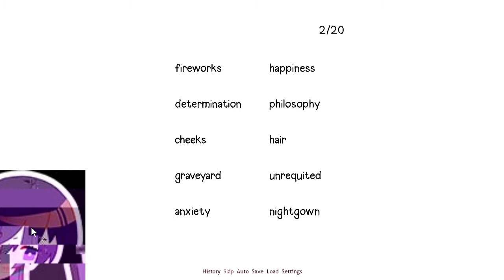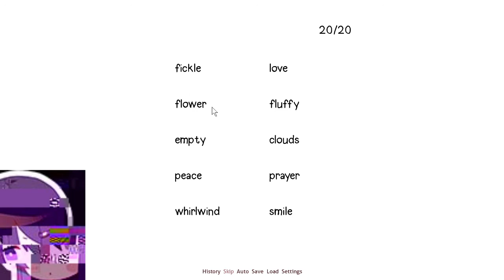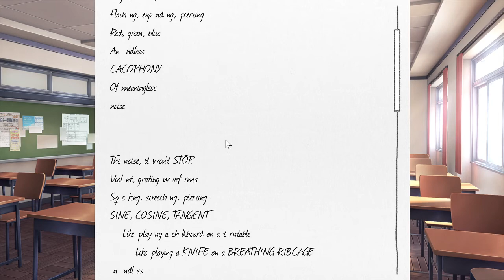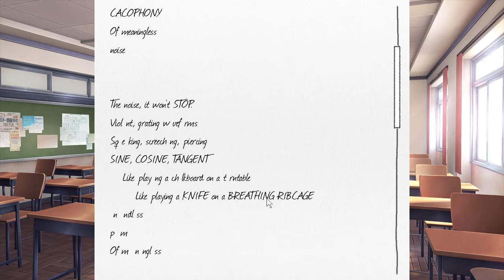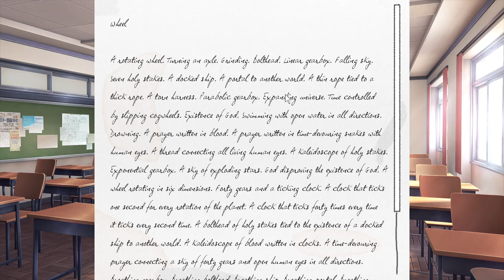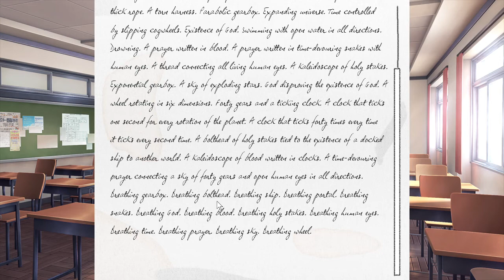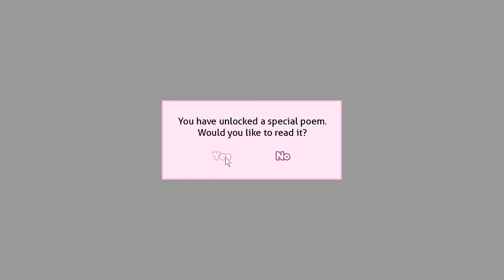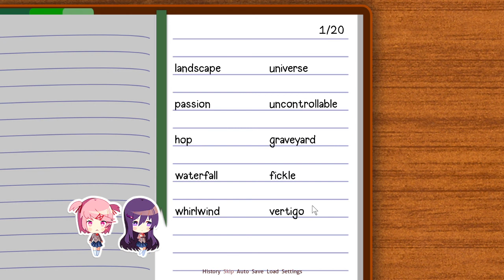Doki Doki Literature Club Episode 8: I Don't Like This Anymore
This time I'm more confused than ever and Monika is acting extremely weird. Someone please help me!